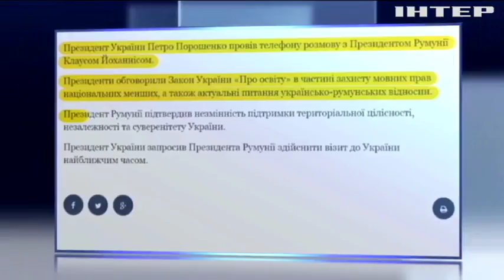Порошенко с президентом Румынии обсудили закон об образовании